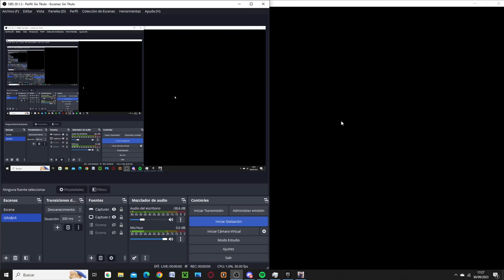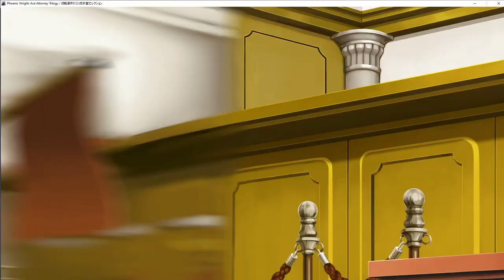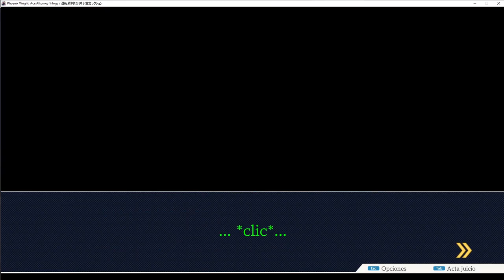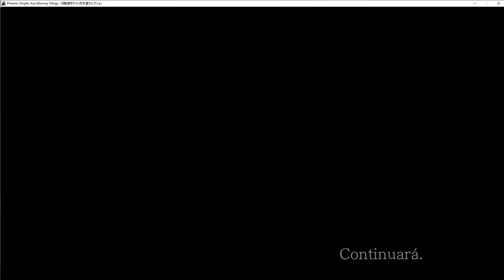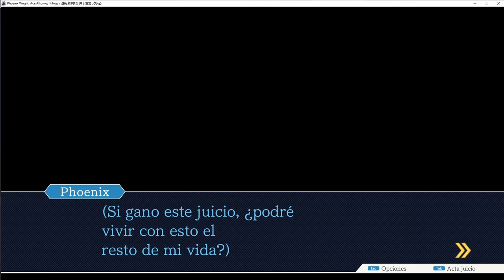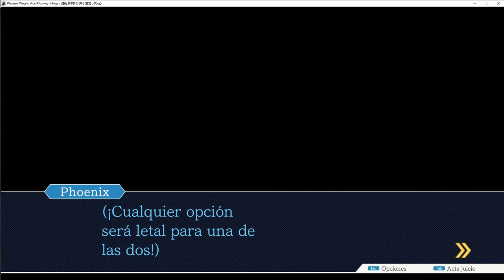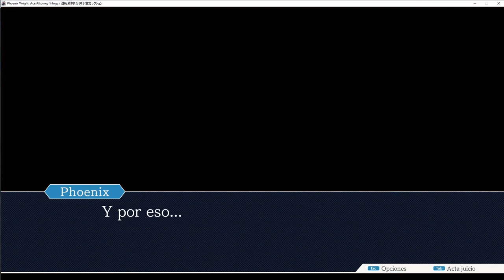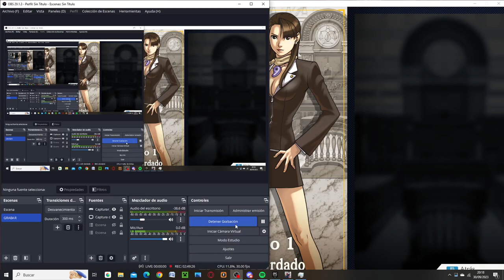El final de Matt Engarde || Phoenix Wright (Justice for All) #22